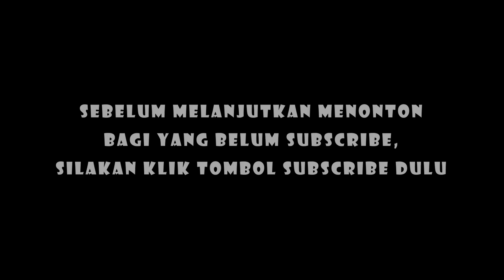Live Performance Clekontong Mas || OJK Denpasar Part 2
Live Performance Clekontong Mas || OJK Denpasar Part 1